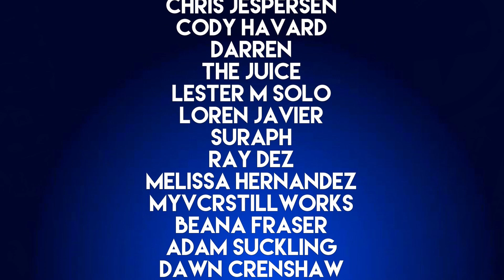“Shipwreck Hunters Australia” Coming Soon To Disney+ | Disney Plus News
“Shipwreck Hunters Australia” Coming Soon To Disney+